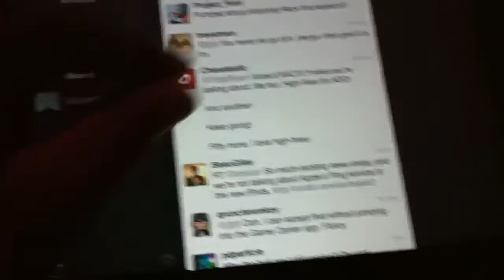More Twitter for iPad Gestures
Playing around with more Twitter for iPad multitouch gestures.